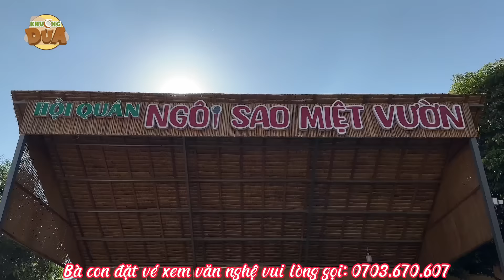Khương Dừa tập Màu Tím Anh Buồn với Thành Suy Thận để phục vụ bà con tại Hội Quán Ngôi Sao Miệt Vườn